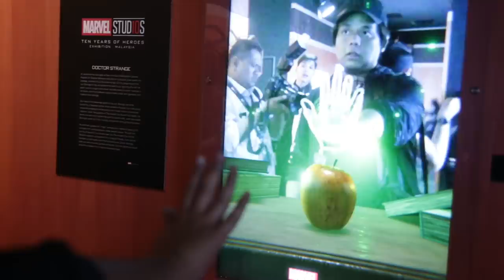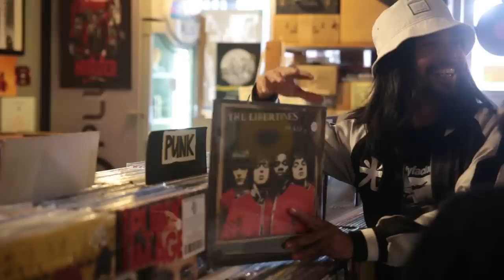Life At Thinker: Edisi Filem Basah, Thanos Kenal Thinker & Kuasa Senyum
Episod 114

Apa movie/cerita paling sedih korang? 😭😢